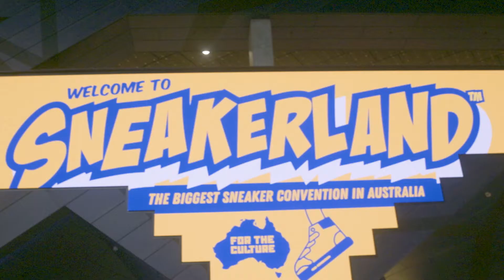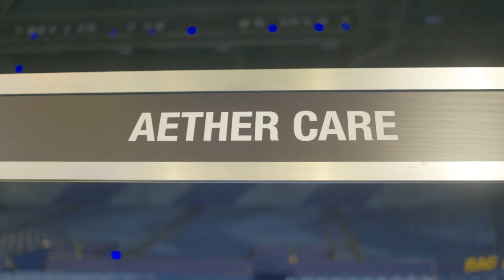AETHER CARE @ SNEAKERLAND 2021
Sneakerland on the 31st July 2021 at the RAC Arena was definitely one to remember.  It was an event that cements how active we are in the west when it comes to the sneaker culture and it excites us to see a resurgence if you will, of the energy reminiscent of a time undiluted and fresh.

We got to have many interesting conversations with sneakerheads and like-minded people in general and to be perfectly honest, we loved it, and it really reinforces why we do what we do.  We’re proud to be a part of this world, regardless of it being from the most isolated city, Sneakerland 2021 felt like we not only put Perth on the map but also leading the charge in sneaker culture.

A huge thank you to 1 Off Store for curating this event and RAC Arena for hosting it.

We look forward to the next one!